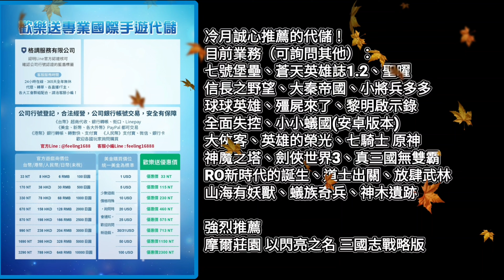【極速三國】擂台裝備閒聊，究竟應該先換什麼裝備？ep1：先鋒號角！《冷月遊戲》